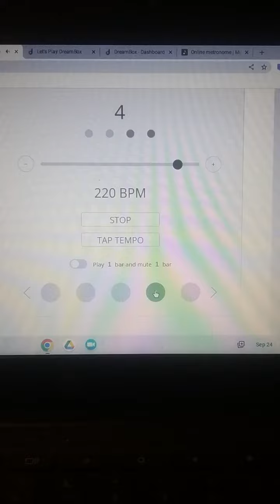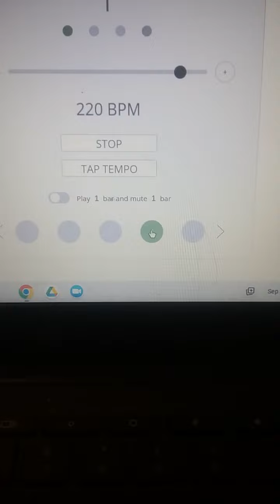220 bpm sorry for 2/4